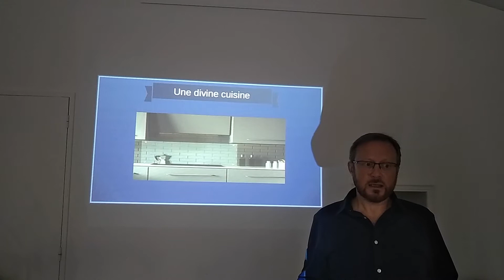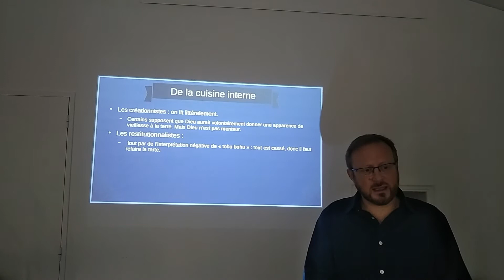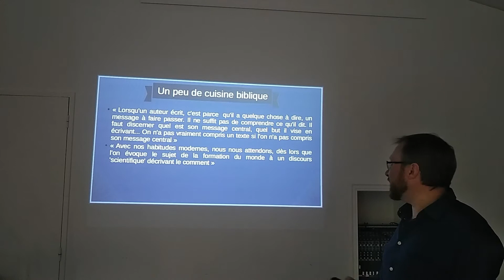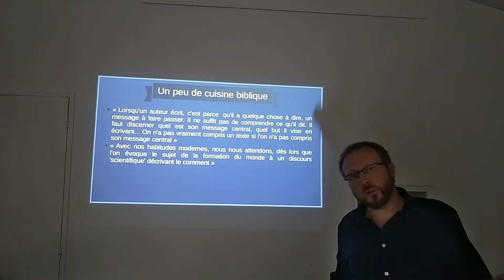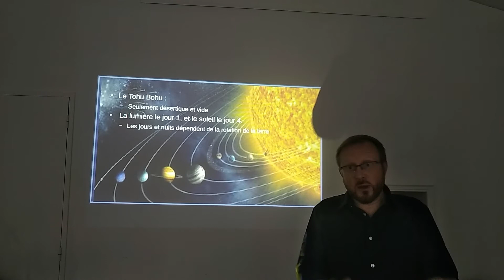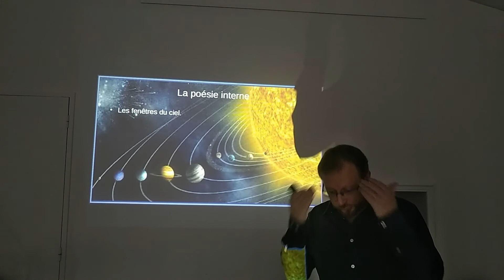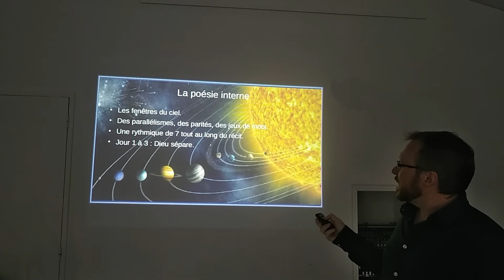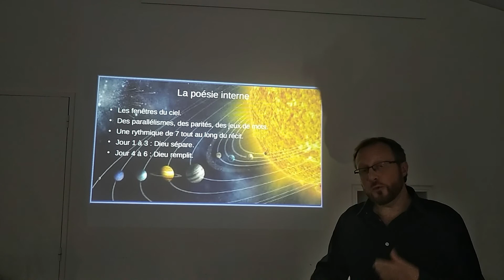L'oeil d'un Tigrou : la création en Genèse 1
Pour ne pas être pommé, qu'en penser ?
NB : à la minute 2.55, lire concordiste et non conformiste.